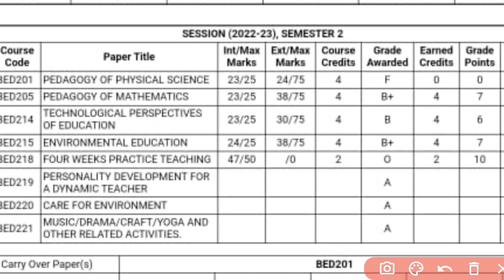B.Ed 2nd Sem | Copy Recheck कैसे होगी ? नम्बर कैसे बढ़ेंगे ? Complete Process BY SP SIR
Hello Friends